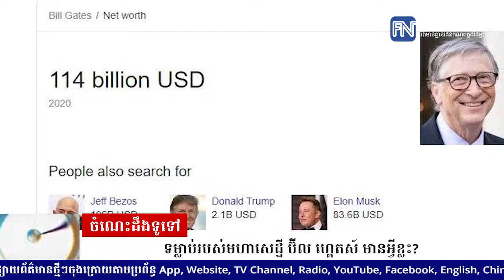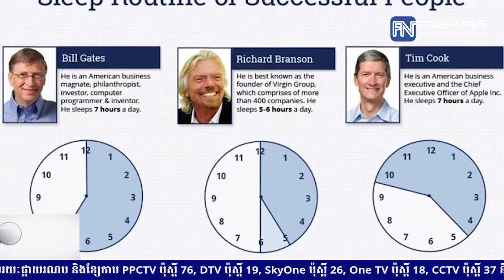ចំណេះដឹងទូទៅ៖ ទម្លាប់របស់មហាសេដ្ឋី ប៊ីល ហ្គេតស៍ មានអ្វីខ្លះ